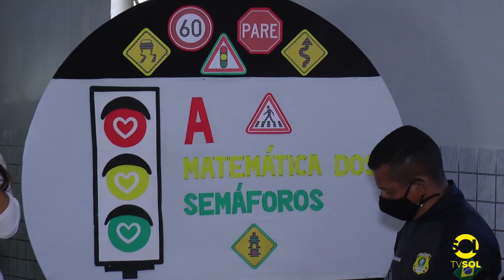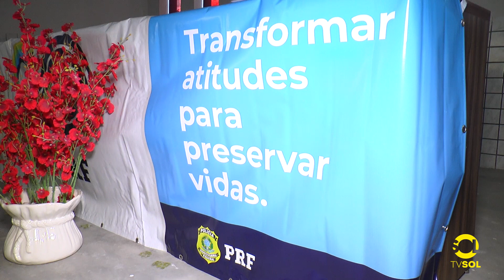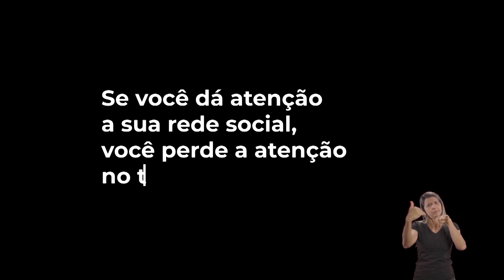"EDUCAR PRF" EM MALTA PB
Projeto pedagógico de educação para o trânsito é desenvolvido pela PRF com estudantes de escolas municipais e apoio da Prefeitura